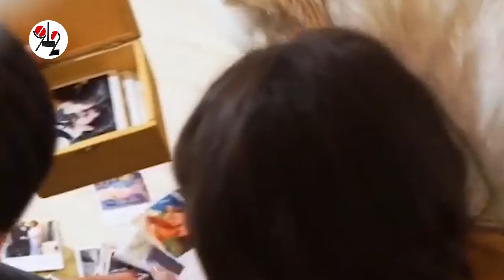"Она унижала и била меня, я не хотел убивать"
На Урале начался суд над мужем популярной инстаблогерки Кристины Журавлевой. Дмитрий признался, что никогда её пальцем не трогал до того рокового дня